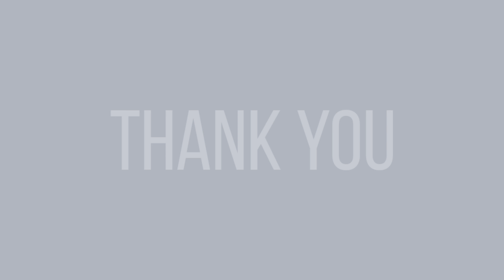Nike Air VaporMax Plus WOLF GREY 2024 SNEAKER REVIEW + DETAILED LOOK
NIKE VAPORMAX PLUS
WOLF GREY
2024

FOR ADULTS
LIFESTYLE

SRP: US$210